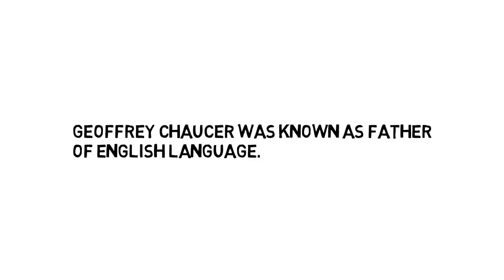Geoffrey Chaucer Biography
Geoffrey Chaucer known as the Father of English literature, is widely considered the greatest English poet of the Middle Ages.the outstanding English poet before Shakespeare and “the first finder of our language.” His The Canterbury Tales ranks as one of the greatest poetic works in English.